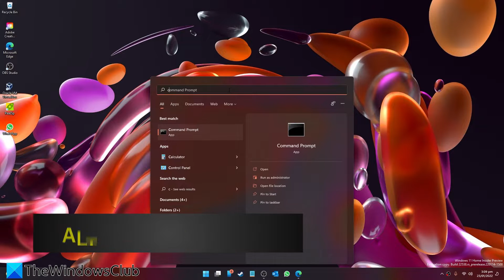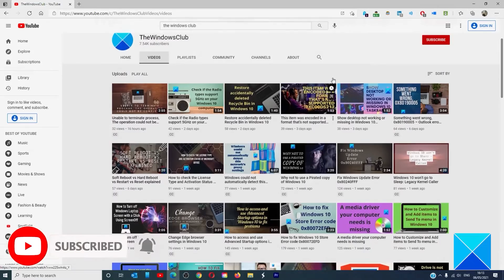Full screen command prompt in Windows 10 operating system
In Windows 10 you can open a Command Prompt in full-screen, but in Windows 7 or Windows Vista, if you try to maximize the command prompt window, it will expand only to cover around half the screen. You will not be even able to drag and increase its size.

Timecodes:
0:00 INTRO
0:23 ALT & ENTER
0:40 IN PROPERTIES